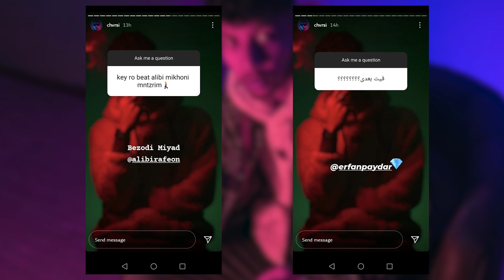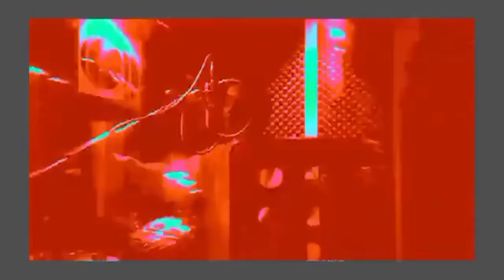اخبار رپی : اخبار یک هفته گذشته رپ فارس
اجرا زنده هیدن

مجموعه عصبانی از شایع

مجموعه کوتاه Delusion از نجوا

ترک فیک شایان آسفالت

ترک زیر صفر معراج

ترک code in سینا سیکاس

آلبوم گروهی ترکش

چرا نباشم از یاسر بینام

اجرا جدید معراج

اجرا "دیوار آرزو ها" از سجادی

اجرا جدید آی سم

اجرا جدید آرما ک احتمالا تیکه هایی از آلبومشه

ترک"گیوتین" از پوری

اجرا جدید وطنی

موزیک ویدیو "Bad B" از آریا مومد و 021kid